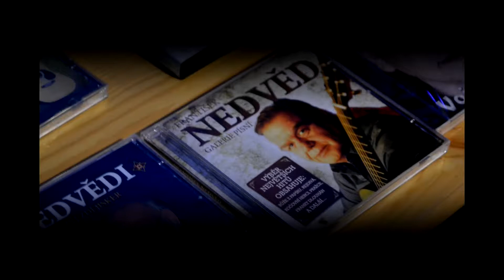Nedvědi - koncert 2016 - Svatojakubský Dvůr